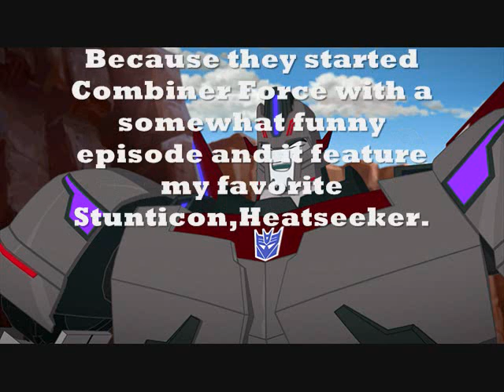Transformers RID 2015-My Top 5 Favorite Episodes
These are my top 5 favorite RID episodes